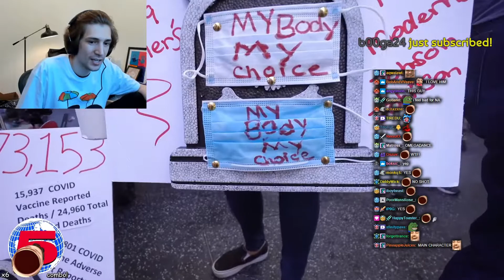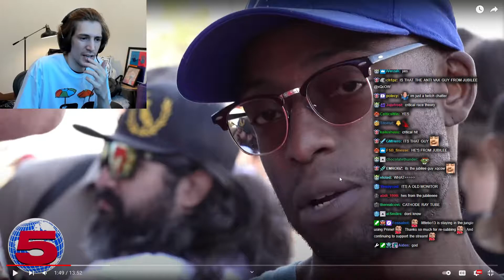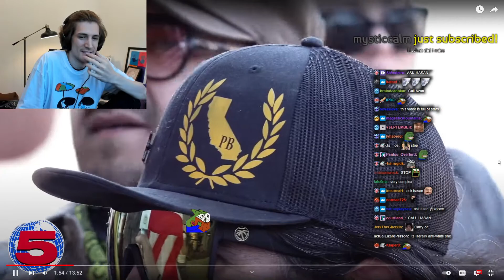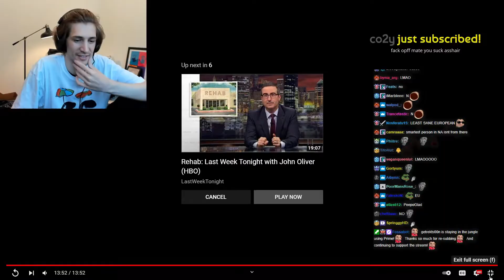xQc Reacts To Hollywood Antivax Rally